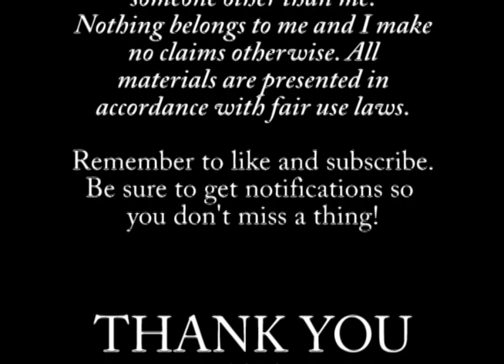Kato and Miss Case: Invasion from Outer Space Part 1 - Green Hornet Episode 25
Reports of an alien spaceship crash-landing near the city take on extra importance when the aliens show up at Britt Reid's house, demanding safe passage to an area where another ship can pick them up. It's clear they aren't real aliens, but what are they up to? Britt and Kato have to find out and try to stop them before something disastrous happens.